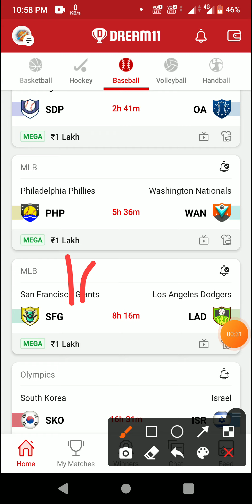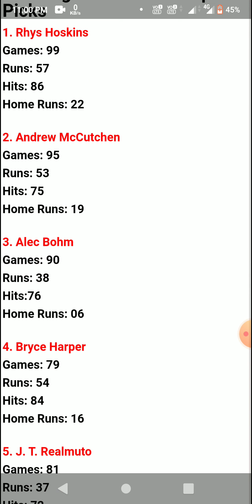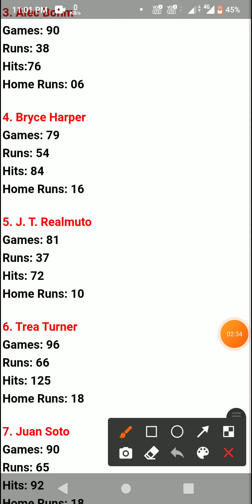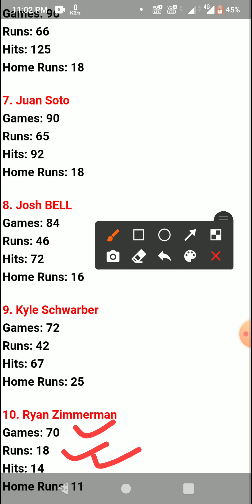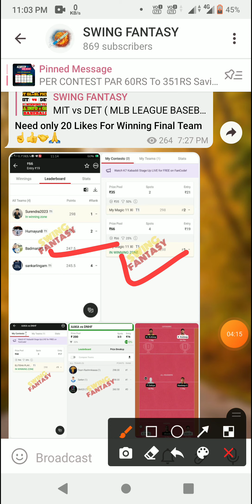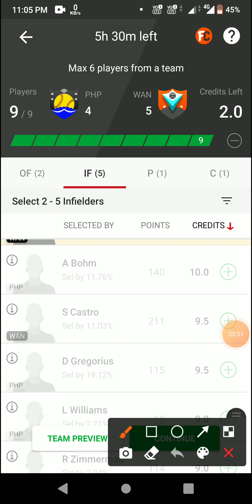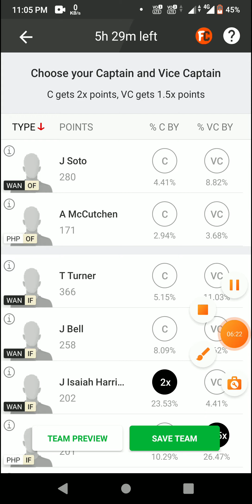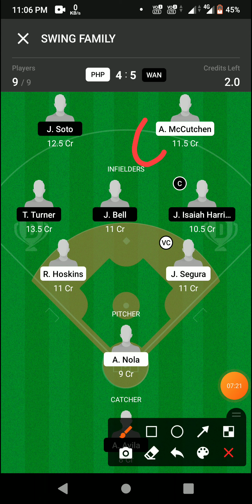PHP VS WAN baseball today WAH vs PHP Dream11 prediction Team baseball Dream11 Team Today PHP vs WAN